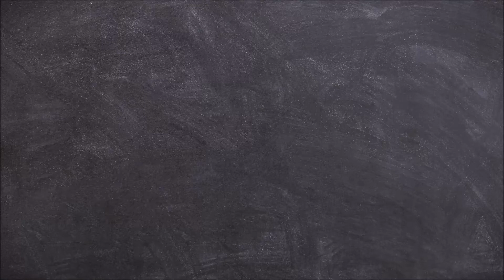Disney Magical Moments - Jigsaw Puzzle Timelapse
Todays menu:

Disney Magical Moments - King (No. 55920)